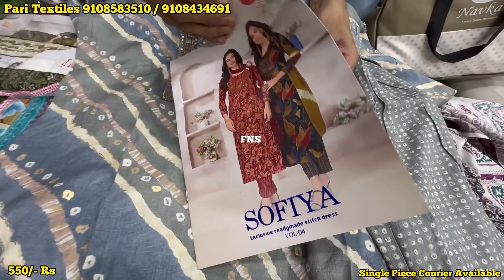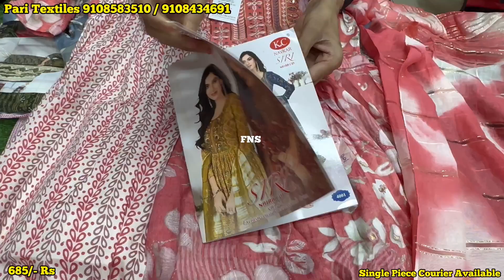Umbrella Kurtis, Aliya , Nayra Kurtis Pick Any Offer|chickpet Bangalore Wholesale Kurtis Shop